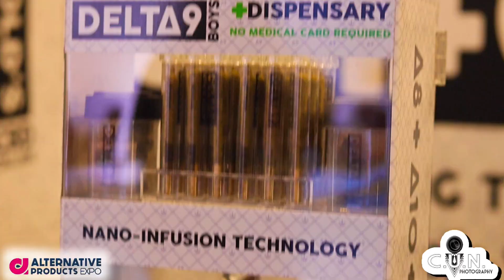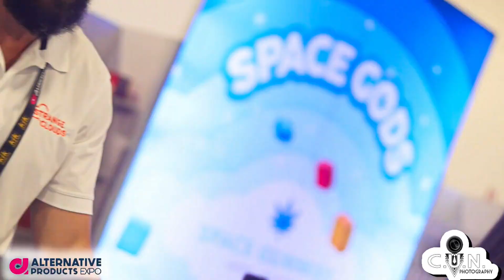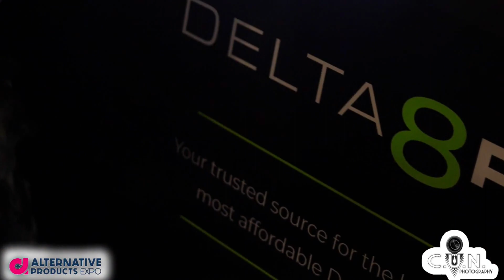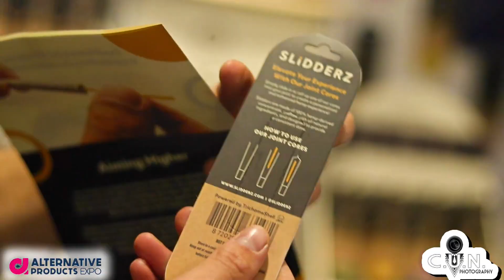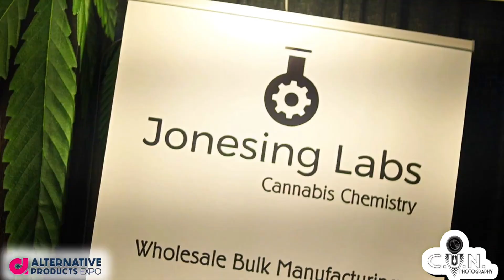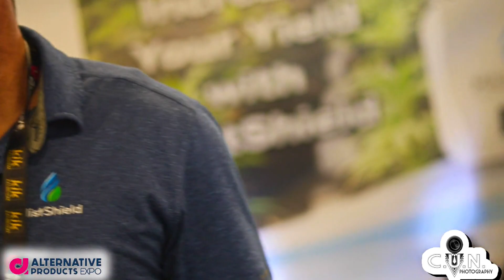Talk About Alternative products expo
We Need to Talk About Alternative products expo

PHOTOGRAPHY| EVENTS | VIDEOS & MORE

WE SHOW LOVE AND TAKE CARE OUR OWN!

CAPTURING LIFE'S GREATEST MOMENTS IN REAL TIME!

CBD benefits list
Anxiety relief. CBD may be able to help you manage anxiety. ...
Anti-seizure. CBD has been in the news before, as a possible treatment for epilepsy. ...
Neuroprotective. ...
Pain relief. ...
Anti-acne. ...
Cancer treatment & More

Hemp seeds are particularly rich in these healthy fats, including omega-3 and omega-6 fatty acids. Both of these fats are known for improving heart health by reducing cholesterol, blood pressure, and triglycerides. Adding hemp oil to your diet may reduce your risk of heart problems in the future.

📸 Photographers, Models, Vixens, And The Roles They Play

What does a professional photographer do?
Photographers are artists with the camera, using a blend of technical skills and an artistic eye to take pictures of people, places, landscapes, food, you name it. Photographers can work as fine artists, wedding and event photographers, or sell their photos to commercial clients. You not just paying for someone to snap a photo or record a video, you paying for an artist to create magic with their lens , their time, creativity, their quality of their craft and passion. Invest in them as well as well as spoil yourself with them! (Photo of Alexander Smith)

TF PromoCollaboration
time for In simple terms, 'TF' stands for “time for..”, and the premise is quite simple. It's a photo shoot where neither the photographer nor the model charges for his or her time. Instead, in exchange for the model's time, the photographer compensates the model with photographs.

A model is a person with a role either to promote, display or advertise commercial products (notably fashion clothing in fashion shows), or to serve as a visual aid for people who are creating works of art or to pose for photography.

A video vixen is a female fox. an ill-tempered or quarrelsome woman. a woman considered to be sexually attractive.

OPEN TO COLLABORATIONS
WE ARE LOOKING FORWARD TO WORKING WITH ALL EXCLUSIVE MODELS AND NETWORKING WITH EXCLUSIVE PHOTOGRAPHERS & MORE THAT ARE AMBITIOUS AND WILLING
TO SHARE THEIR
 KNOWLEDGE OF THEIR
CREATIVE WORK WITH CLASS AND INTEGRITY

Corporate |  Educational | Spiritual | Event Announcements And More
C.U.N. Voice over services from 2 to 5 minutes long voice overs starting at $200 for more info or special request